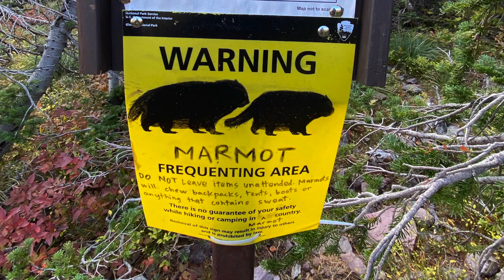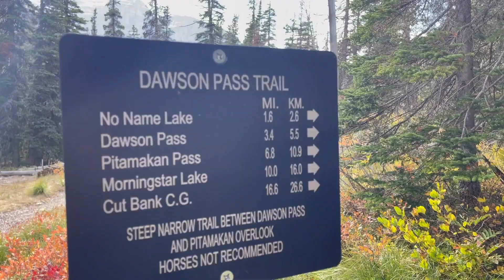Glacier National Park backpacking trips in September | Glacier No name lake and Cobalt Lake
You've seen our Glacier National Park hiking trips now hangout with us on our Glacier National Park Backpacking trips! Backpacking Glacier National Park in September has to be my favorite time of year. We did a 2 night trip in Glacier National Park Two Medicine with two beginners first backpacking trip.

00:00 Glacier National Park Backpacking Trip September
00:05 Driving to Two Medicine
00:43 Two Medicine to Cobalt Lake
02:46 Cobalt Lake
03:44 Hiking to No Name Lake
04:04 Two Medicine Lake Stop
06:45 No Name Lake